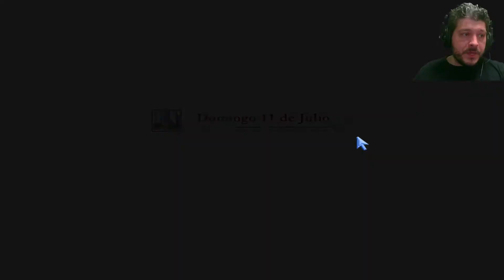TOMOYO AFTER en Español - Let´s Play 5 - La madre de TOMO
Gameplay de Tomoyo After: It's a Wonderful Life, secuela de Clannad
Gracias a NAHUEL GORNO por recomendarmela.